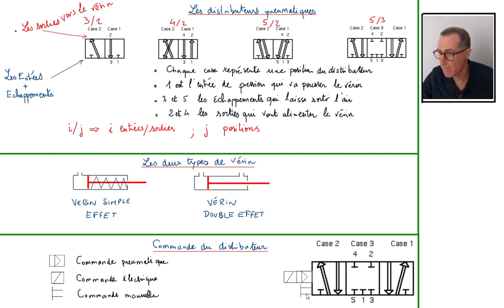Distributeurs Vérin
Rappels sur la normalisation de la représentation des distributeurs pneumatiques, leur fonctionnement avec les vérins associés et leur commande.